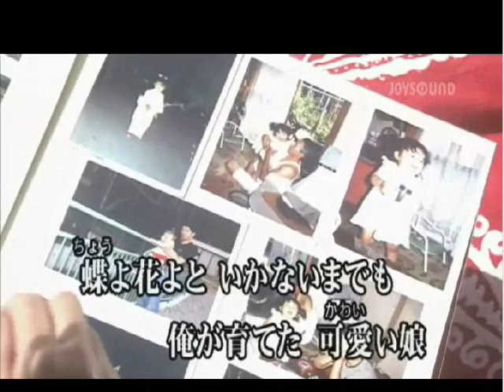がんこ親爺の目に涙/ カラオケバージョン